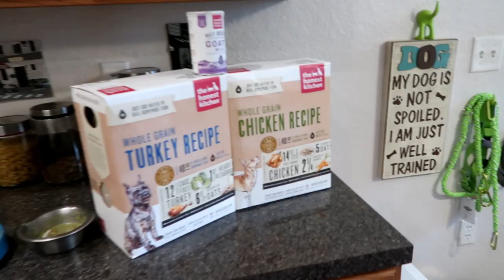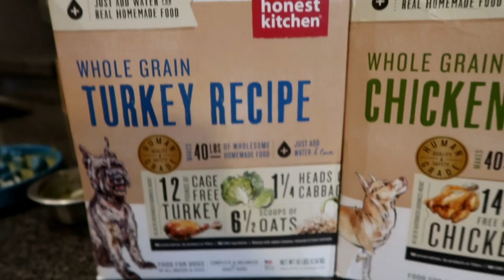A Pandemic Picnic🍽 - 🤤The Honest Kitchen🐾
💚Hey Guys! Were back for your entertainment📺. We have been staying at home much more often because of this virus and we decided why not get back into vlogging and entertain you guys while this pandemic settles down. We do have a lot of things to catch you guys up on